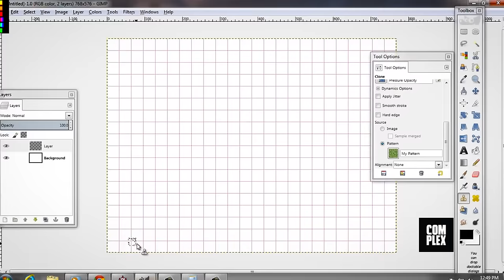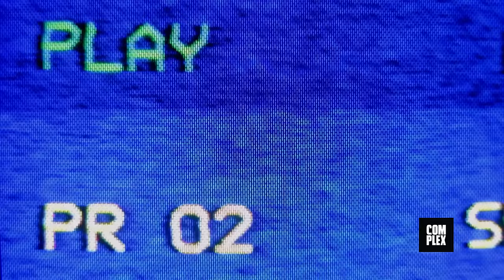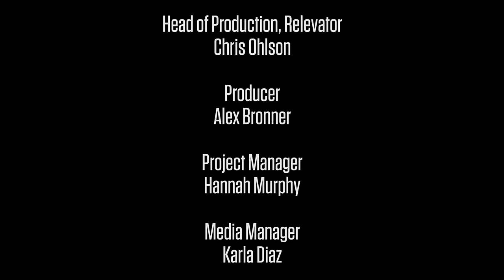Star Wars: The Old Republic | The Bioware Story (Documentary) | Magnum Opus Games on Complex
An in-depth history of the company responsible for one of the highest selling video games around the largest IP on the planet: Star Wars.